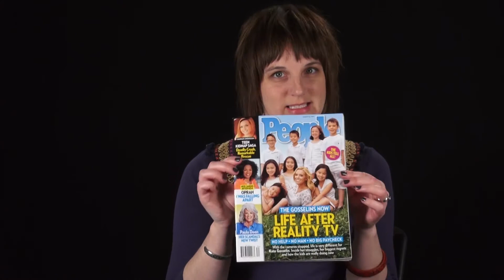Author Heather Demetrios on Something Real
SOMETHING REAL by Heather Demetrios is on sale 2/4/14!

Seventeen-year-old Bonnie™ Baker has grown up on TV—she and her twelve siblings are the stars of one-time hit reality show Baker's Dozen. Since the show's cancellation, Bonnie™ has tried to live a normal life, under the radar and out of the spotlight. But it's about to fall apart . . . because Baker's Dozen is going back on the air. Bonnie™'s mom and the show's producers won't let her quit and soon the life that she has so carefully built for herself, with real friends (and maybe even a real boyfriend), is in danger of being destroyed by the show. Bonnie™ needs to do something drastic if her life is ever going to be her own—even if it means being more exposed than ever before.

Heather Demetrios' Something Real is the winner of the Susan P. Bloom PEN New England Discovery Award.

SOMETHING REAL
Heather Demetrios
Published by Henry Holt and Co.
An Imprint of Macmillan Children's Publishing Group